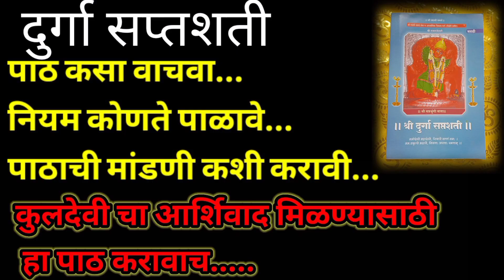दिवा कसा लावायचा,दिवा लावताना कोणती चूक करू नये.नियम काय पाळावे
श्री स्वामी समर्थ श्री गुरुदेव दत्त आपल्या सगळ्यांचे समर्थक केल्यावर खूप खूप स्वागत आहे आजच्या व्हिडिओमध्ये मी तुम्हाला नवरात्रीमध्ये अखंड दिव्याची वात हे कोणत्या दिशेला असावी अखंड दिवा कशाप्रकारे लावावा त्यासोबतच अखंड दिवा जर शांत झाला तर काय म्हणावे हे विधीवत सांगितलेले आहे ..तर संपूर्ण व्हिडिओ पहा.. व्हिडिओ आवडला तर व्हिडिओला लाईक नक्की करा चॅनलला सबस्क्राईब करा...